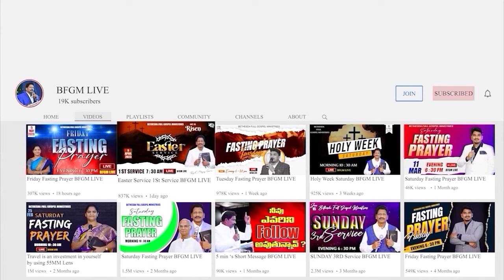Today's promise 11.07.2024 | BFGM LIVE